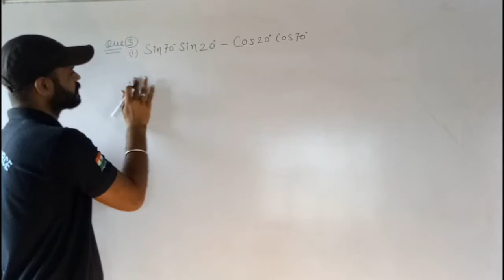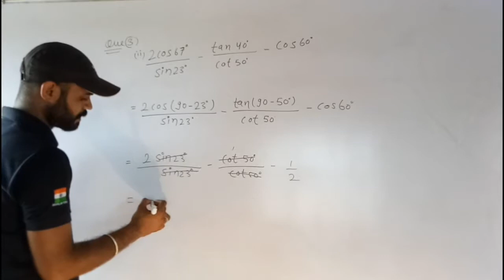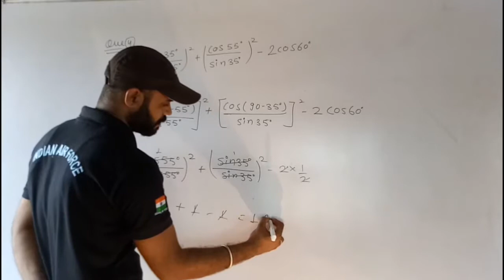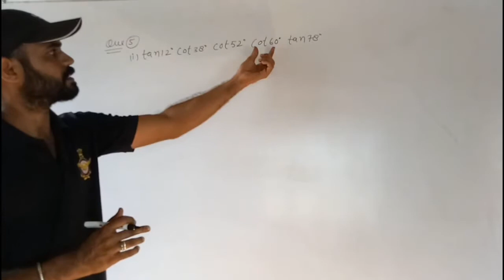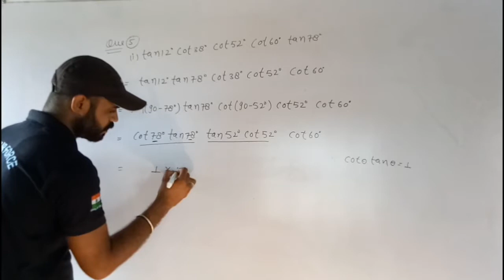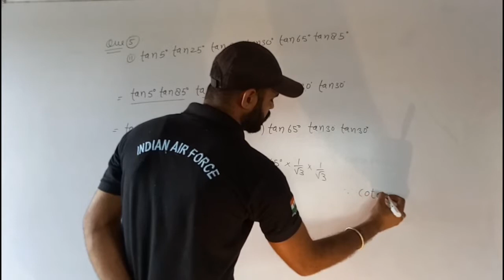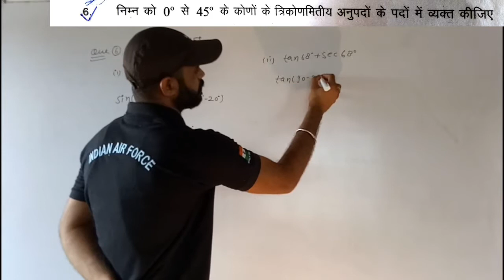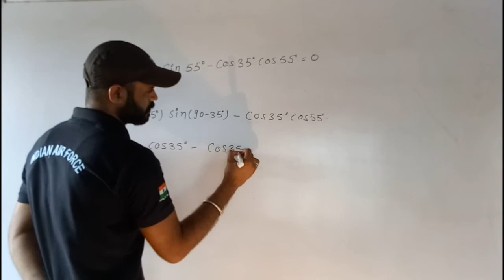Class 10th Unit 7 Trigonometric identities| Question 3 To 8 | प्रश्नावली 7.2 त्रिकोणमितिय सर्वसमिकाए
Study Lines: Class 10th Unit 7.2 Trigonometric identities
Miscellaneous Questions (प्रश्नावली 7.2 त्रिकोणमितिय सर्वसमिकाए) Questions 3 To 8. Mathematics Video Lecture to study through online coaching by Study Lines.
प्रश्नावली 7.2 त्रिकोणमितिय सर्वसमिकाए
The full video covers Class 10th Unit 7.2 topics related to Trigonometric identities Proving simple identities based on theory above Trigonometric identities of complementary angle.

This is the same as the ratio of the sine to the cosine of this angle, as can be seen by substituting the definitions of sin and cos from above: The remaining trigonometric functions secant (sec), cosecant (csc), and cotangent (cot) are defined as the reciprocal functions of cosine, sine, and tangent, respectively.

Than Singh
Manish Choudhary